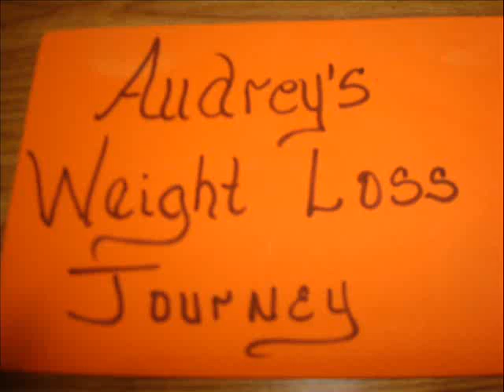Day 4 on Weightloss Journey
me out walking...still don't have my pedometer but keeping on...